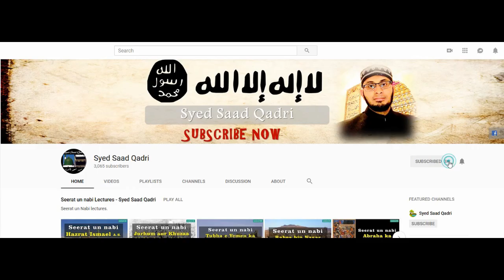Hazrat Isa AS Aur aik Lawatat karnay walay ka Qissa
This lecture is about Hazrat Isa AS Aur aik Lawatat karnay walay ka Qissa